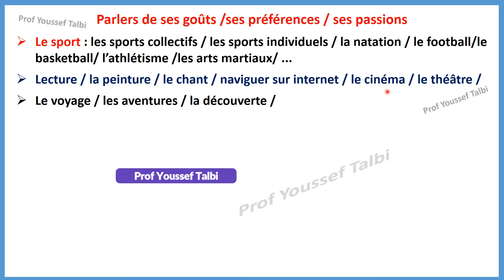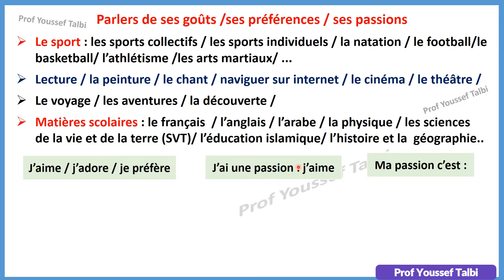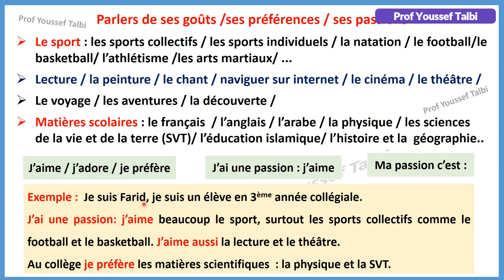3ème année collège, parler de soi, de ses gouts et ses préférences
3ème année collège parler de soi, de ses gouts et de ses préférences#الثالثة_إعدادي 3ème_année_collège ème_année_collège
la lettre personnelle
3ème année collège parler de soi et de ses gouts,
parler de soi 3ème année collège,
parler de ses goûts et de ses préférences passerelle,
parler de ses goûts et de ses préférences 3ac,
3ème année collège, parler de ses gouts,
parler de ses goûts et de ses préférences,